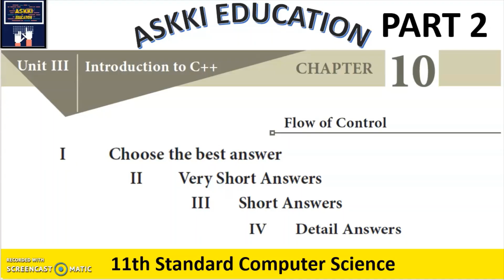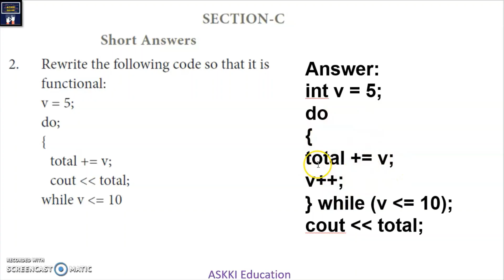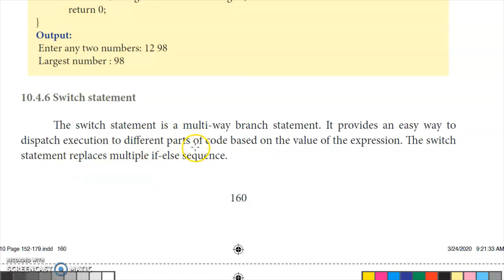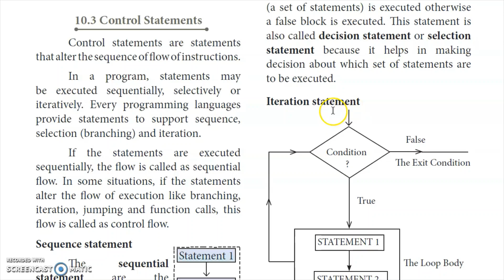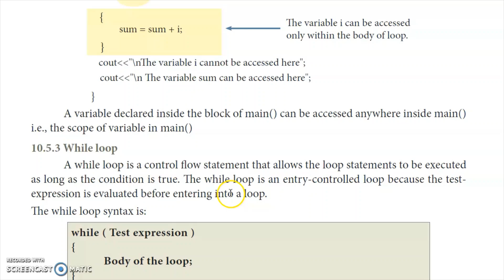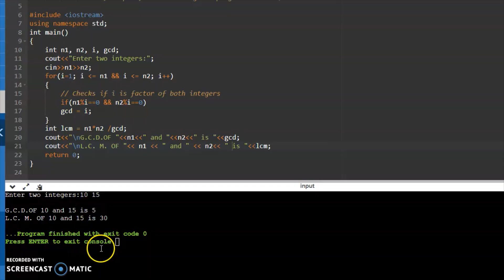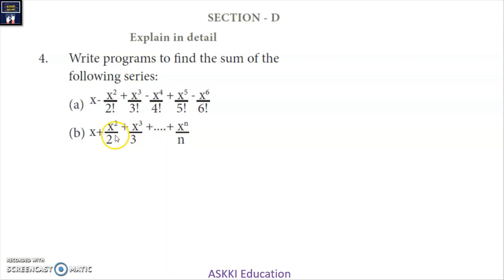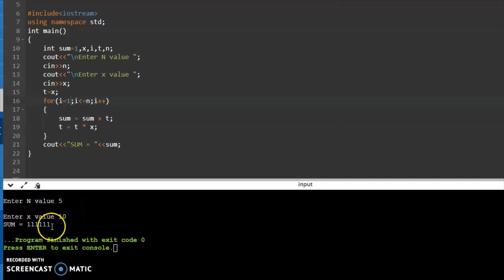💥 11th Computer Science Chapter 10 Flow of Control - Book Back Answers English Medium Part 2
Class 11 / +1 /  XI std / 11th Computer Science 10 Flow of Control - Book Back Answers Q & A English Medium Part 2